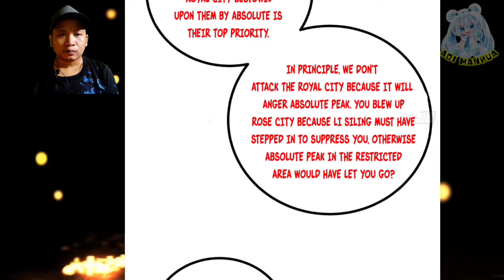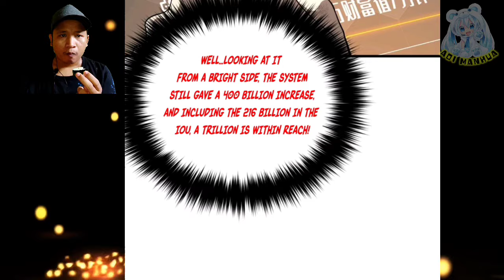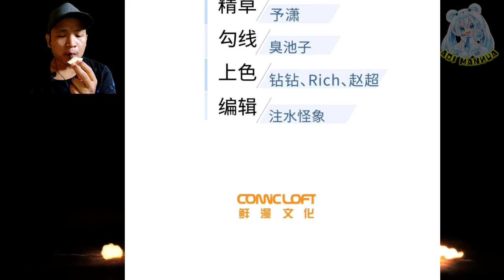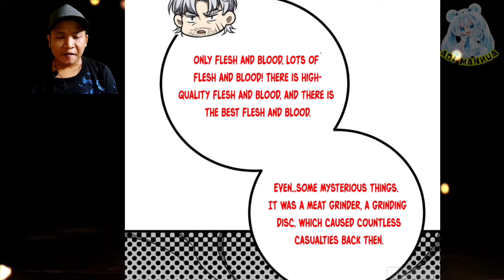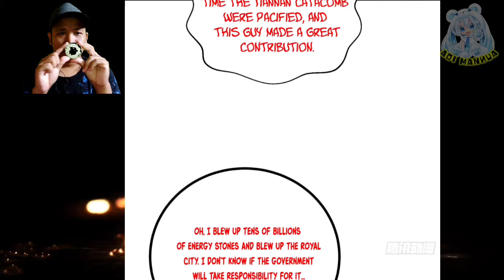Blackmailing Absolute Peak ™ Global Martial Arts Chapter 270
As like his behaviour, Fang Ping start his ability to deceive Minister Zhang. Meanwhile, Yang Family of Zhenxing City also come to Tiannan and what a shocked they was after find out that Yang Family Patriarch had died

 COPYRIGHT / LICENSING